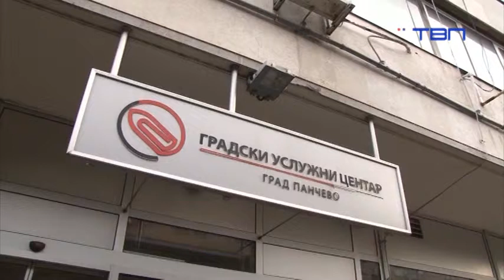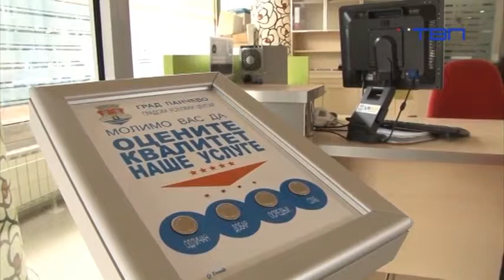„Урбаним партнерством” до модернизације локалне самоуправе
Панчево ће бити део регионалног пројекта „Урбано партнерство”, који спроводи Светска банка. Основни циљ пројекта је да локалне самоуправе савладају модерне прописе за израду буџета, сузбијање корупције и укључивање грађана у процес доношења одлука. Крајњи циљ је унапређење транспарентности и одговорности у раду.
Основни циљ програма за урбано партнерство је подршка и помоћ градовима и општинама у модернизацији и реформама. Кроз овај програм локалне самоуправе треба да процене и колико су подложне корупцији, како би припремиле стратегију јачања интегритета и акциони план за унапређење транспарентности и одговорности у раду.